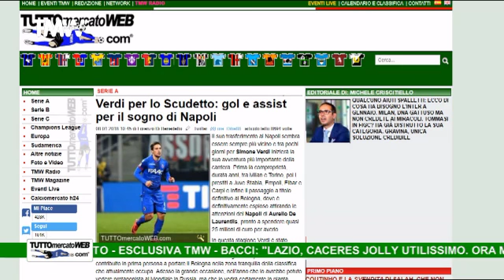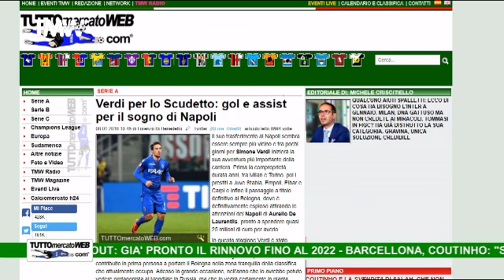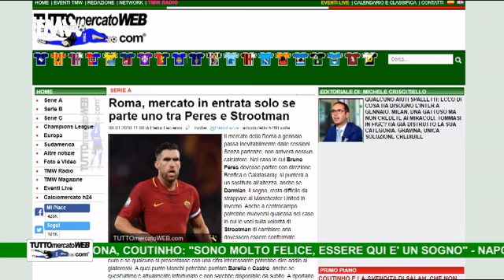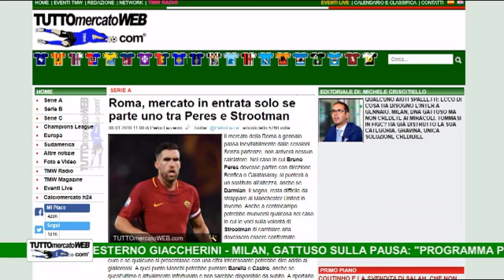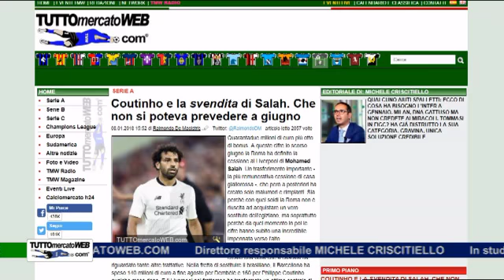TMW News: Napoli tra Verdi e Inglese. Roma, mercato sotto accusa